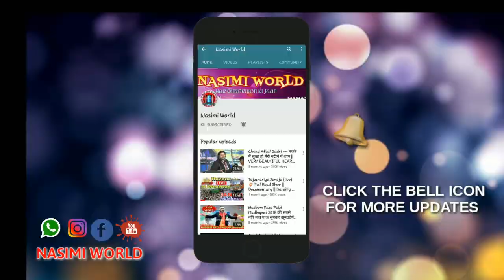NAQABAT HO TOH AISI . JB ASRAFUL QUADRI ( NEW PROGRAMME AT BALASORE, ODISHA ) SUPERHIT NAQABAT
✔️ YAAD-E-HOSSAIN CONFERENCE (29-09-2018) 💥 At  Bagalpur, Remuna, Balasore , Odisha.

🎧 Audio - Salamuddin Khan
🔗Recording 📹 - NASIMI WORLD
🔥Video & Efx -  Imdad Raza Habibi
🎧Voice - MD ASRAFUL QUADRI

➖⭐🎧🌐NASIMI WORLD™️🌐 🎧⭐

MOB ⏩8⃣3⃣3⃣9⃣8⃣8⃣9⃣1⃣3⃣2⃣ ✔️

❇️❇️❇🌐🌍️ NASIMI WORLD™️ 🌍🌐❇️❇️❇️

⏩⏩8⃣3⃣3⃣9⃣8⃣8⃣9⃣1⃣3⃣2⃣ ✔️